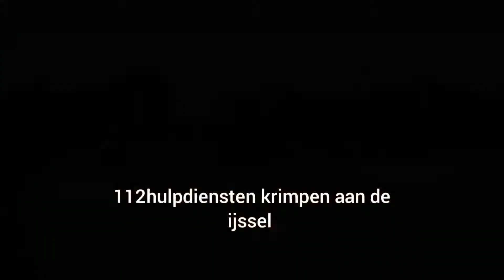#16 brandweer en ambulance met spoed in rotterdam en krimpen aan de ijssel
hier ziet u brandweer mijnsherenlaan met spoed naar melding en ambulance met spoed naar malding in krimpen aan de ijssel

voertuigen in video

1. intro
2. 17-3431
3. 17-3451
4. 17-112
5. outro

opnamedatum: verschillend

op genomen door: bart